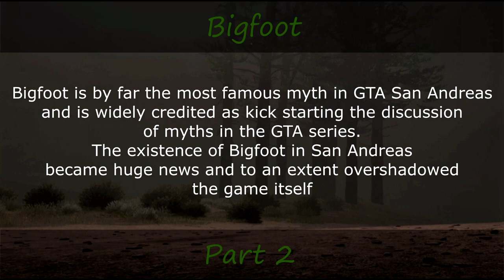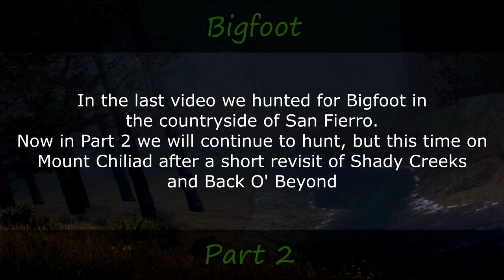Bigfoot in GTA San Andreas Definitive Edition ??? Myths and Legends [Part 2]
Is Bigfoot back in The Definitive Edition? There is a mysterious achievement called "81 Years Too Late" and its description is: "Spend 24 hours on foot in the countryside (looking for Bigfoot)". So is that a hint that it's possible to meet Bigfoot? Probably not, but it's worth checking out!

I'll spend a few weeks in the game to find out what is going on  [part 2]

Sources:
- Personal Investigation